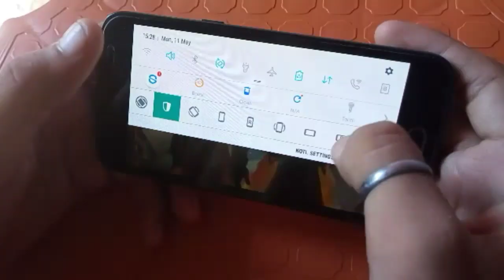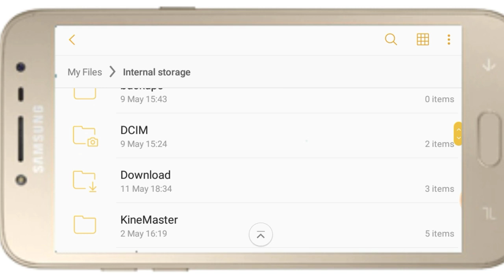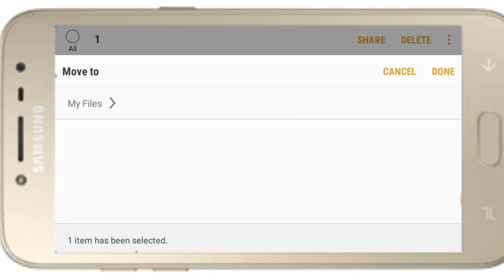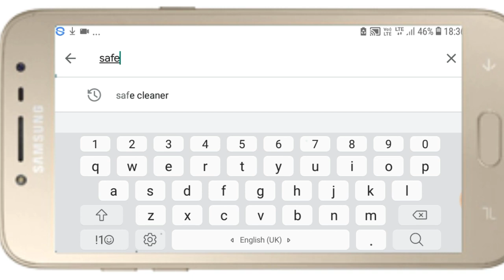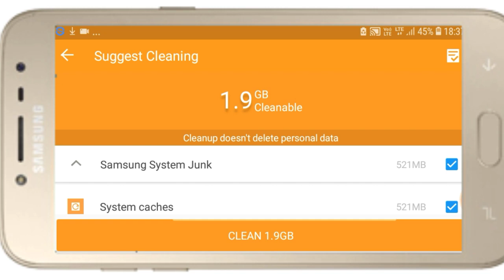How to fix free fire auto back problem &hang problem in samsung j2 phone Ep1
Game:- free fire
Plateform:- Android
Game size:- 512 mb
Game Types:- battle
Online or Ofline:- online
📱DEVICE SPECS:-
Name:- Samsung galaxy j2 pro 2018
Processor:- Quad core, 1.4 GHz, Cortex A53
Clock Speed :- 1.45GHz, And 1.5GHz
FOLLOW ON :-
INSTAGRAM:- link in YouTube description
Follow now
ABOUT ME:-
Name:- Anup mishra
Age:-17 year
Phone:- Samsung galaxy j2 pro 2018
Hobby:-To Upload 2 days video for u
Editing:-Filmora,apk:-Kinemaster,apk:- Filmora,pc
☹FAKE AND COPYCAT YOUTUBERS STAY
AWAY🙄
👹COPY MY VIDEOS TO GIVE ME FREE
CREDIT MY CHANNEL & OTHERS🙄

Otherwise Infringing Non'_ profit' And Educational person'al Use tip,s The Balance,
In favor Of Fair
AJ GAMERS
FreeFire​ DJAlok​ ​ freefirebestidcollection​ freefirebestplayer​ freefirebangladesh​ freefirebattlegrounds​PRESETALIGHTMOTION​​ JEDAGJEDUGVIRAL​​ DESIGNERPANDA​​